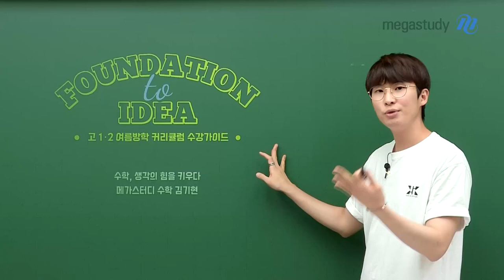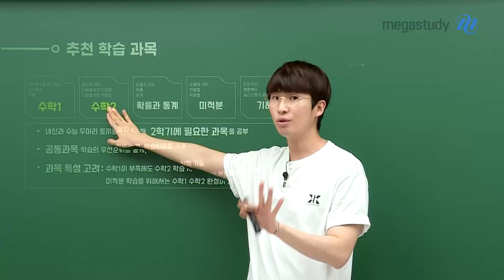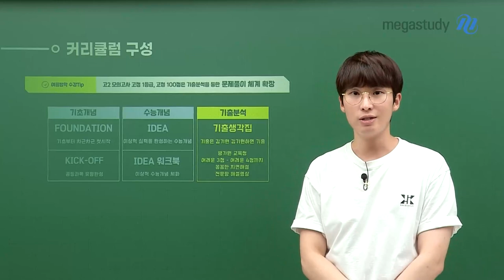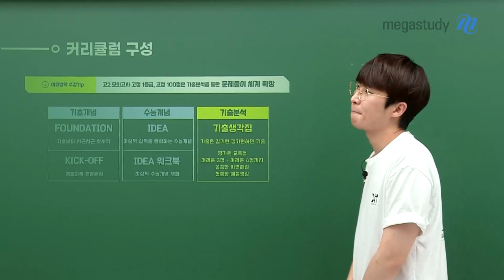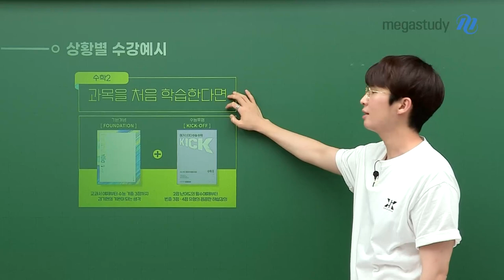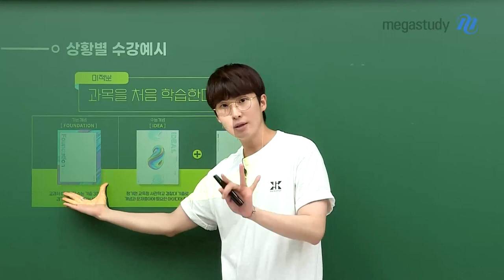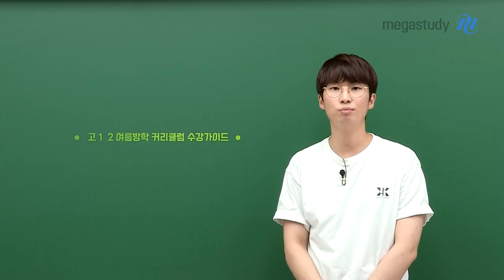[메가스터디] 수학 김기현쌤 - [추천] 여름방학 커리큘럼 수강가이드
생각보다 짧은 여름방학, 성취의 경험을 위해
기초부터 유형까지 전범위를 가볍게 완성해 보는 것이 중요합니다.

[추천 학습 과목]

- 내신과 수능 두마리 토끼를 잡기 위해 2학기 필요한 과목을 공부!

- 공통과목 합습의 우선 순위를 높게, 학습 비중을 크게

- 과목의 특성을 고려하여 순차적으로 학습!

캐스트에서 김기현 선생님의 커리큘럼 구성과 상활별 수강 예시를 확인해보고
최종 목표를 위해 자신에게 맞는 학습 계획을 세워봅시다!

- 수학 김기현선생님을 더 알고 싶다면?